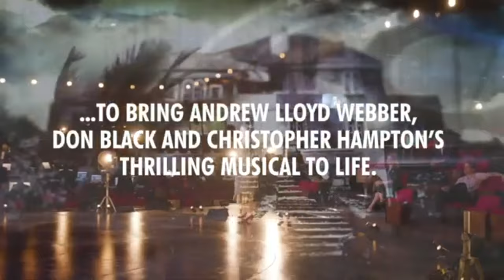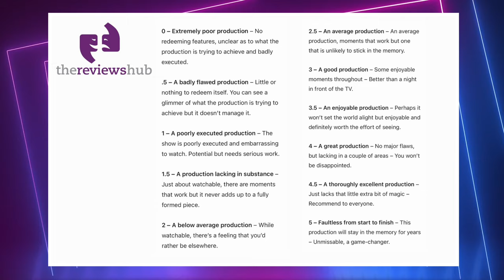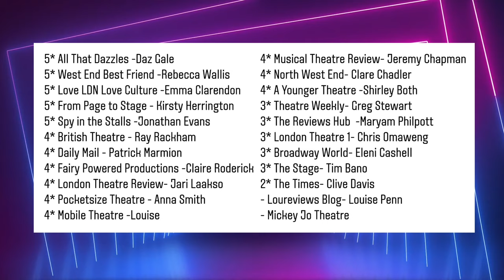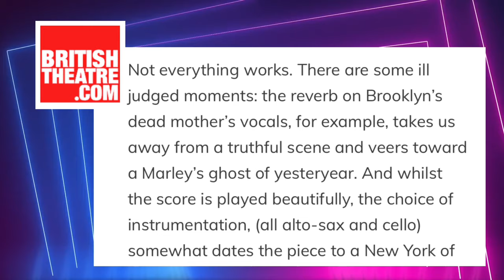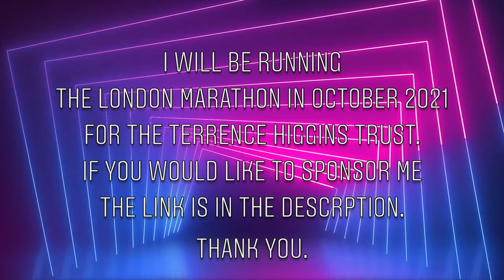Show Down: Ep 1 - BKLYN The Musical. With Mark Shenton, Maryam Philpott, and Daz Gale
Welcome to Show Down.

A new series where I bring together a panel of reviewers to discuss a show.

In this episode, I’m joined by

Mark Shenton, freelance theatre critic.

Maryam Philpott,  author and critic, Cultural Capital and The Reviews Hub.

Daz Gale, blogger, All That Dazzles.

We discus the recent online production of BKLYN The Musical.

Produced by Lambert Jackson.

Maryam’s full review can be found here:
The Reviews Hub-

Daz’s full review can be found here:
All That Dazzles-

BKLYN The Musical can be downloaded to watch at online until 4th April 2021:

Starring
Sejal Keshwala
Emma Kingston
Newton Matthews
Jamie Muscato
Marisha Wallace

These videos are completely free to watch, and I do not make any money from then.

I will be running the London Marathon on Sunday 3rd October 2021

If you would like to sponsor me, I am raising money for the Terrence Higgins Trust